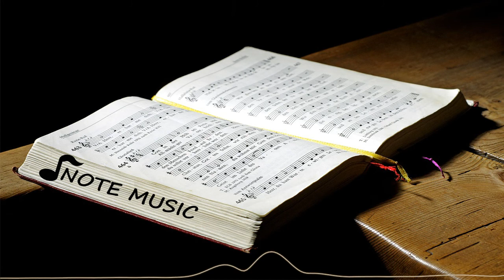Fur Elise - Audionautix ( Classical | Dramatic ) - No Copyright Instrumental